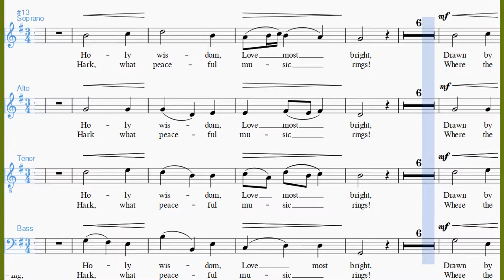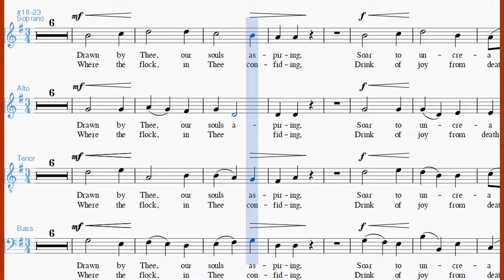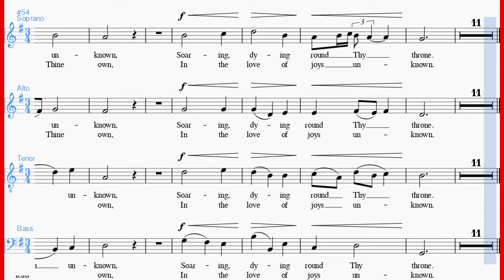Jesu Joy of Man's Desiring - Balanced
A read-along video of a choral arrangement of Johann Sebastian Bach's "Jesu, Joy of Man's Desiring." Created with Musescore 2, Vegas Movie Studio 13 and OBS Studio.